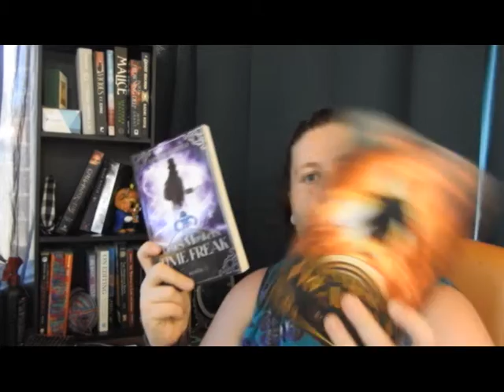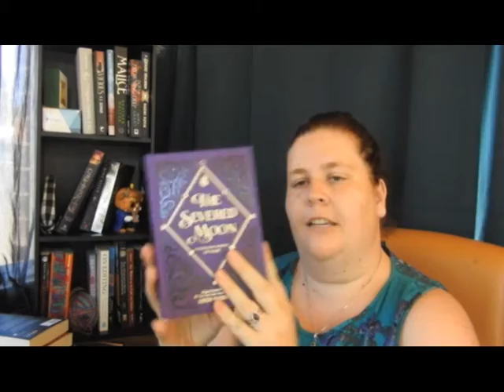What i got for Christmas 2021: writing and reading related.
Hello and welcome back to the channel or welcome if you are new.

My name is Heather Salter-Purves. I'm a queer author of Dark Fantasy and Supernatural horror. Today I would like to show my gratitude to the generosity of my friends and family who have supported my writing journey and my reading journey By spoiling me over the Festive season.
What do you receive for Christmas or the festive season you celebrate?

books:
James Munsters series by Lindsey Little, both book three and book four. These a young adult action books by a self-published author in Tasmania.
Iron widow by Xiran Jay Zhao is queer science fiction about the only Chinese empress in history with a polyamorous relationship.
Lakesedge by Lyndall CLisptone is a gothic young adult fantasy about Violeta Graceling fleeing monsters to arrive at a haunted estate where a young boy frowned at his family.

fandoms:
Harley quin pop vinyl
**day of the dead
**DC bombshell breast cancer

writing-related things
**the served moon journal

iron window